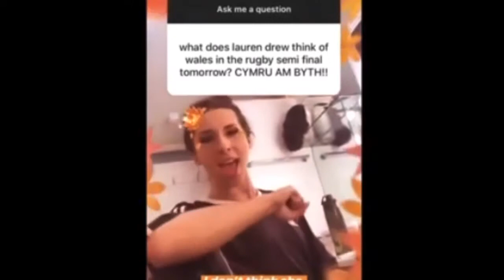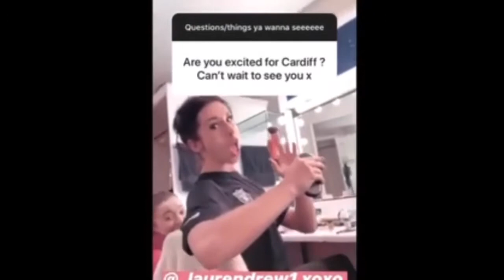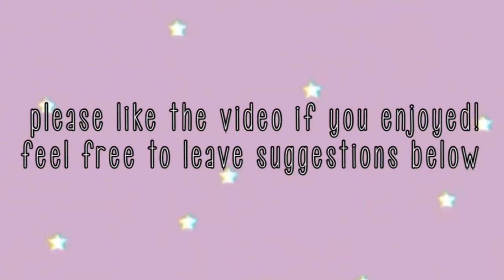Lauren Drew Being Her Normal Chaotic Self💜🖤👑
here are a few clips i have screen recorded from the six uk tour cast's instagrams!!
i will be changing my intro soon as i have been logged out of my tiktok 😞